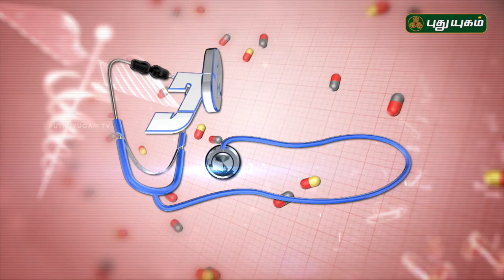Doctor On Call | 30/05/2018 | PuthuyugamTV